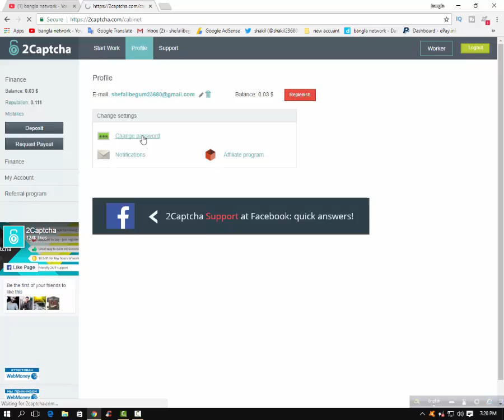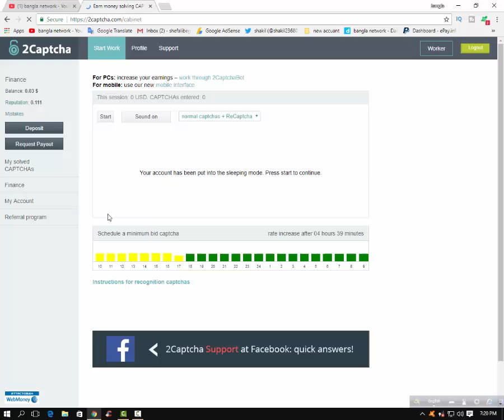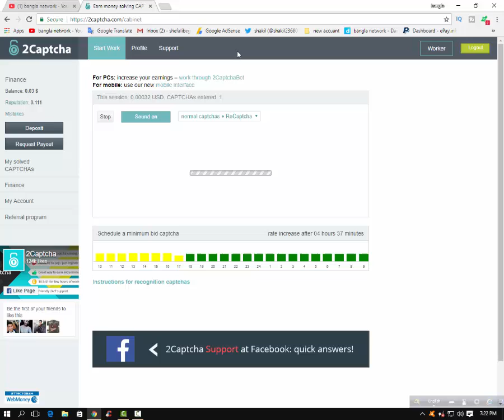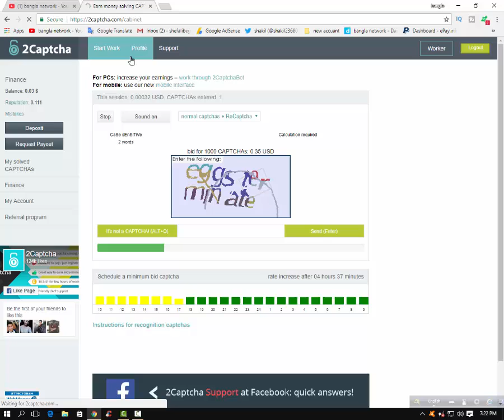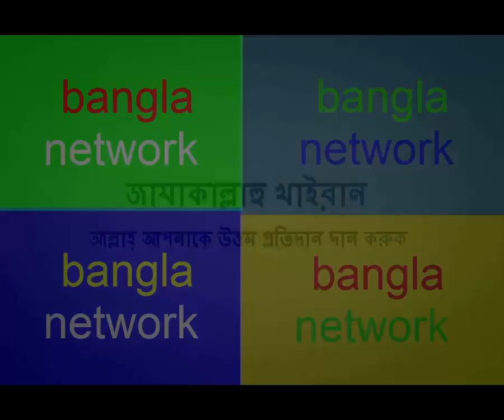bangla jods Data Entry কাজ করে ৳৩০০ থেকে ৳৪০০ টাকাপ্রতিদিন আয় করুন !Data Entry new bangla tutorial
Data Entry কাজ করে  ৳৩০০ থেকে ৳৪০০ টাকাপ্রতিদিন আয় করুন !new bangla tutorial

1 The 1200 bus, the owner of the truck Hanif Enterprise Success Story today bangla News

This is the coins !! The current market value of a few hundred billion rupees. Share -) bangla today News

1400 years ago, the Holy Quran says, Liability American scientists have discovered the unique bangla News

Learn about your own if you want to be rich, and that will work .. today bangla News

গান শুনলে মাথার যে ক্ষতি হয় তা একবার দেখে নিন ! না দেখলে মিস mofti  Kazi Ibrahim
Data Entry কাজ করে  ৳৩০০ থেকে ৳৪০০ টাকাপ্রতিদিন আয় করুন !Data Entry new bangla tutorial
bangla network thos video data entry video this video bangla network channel so like and commend this video